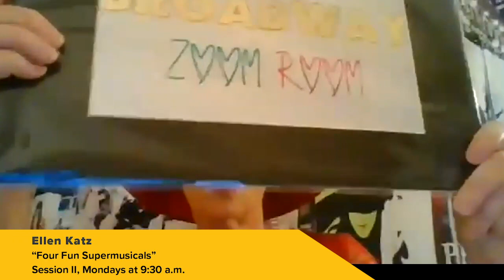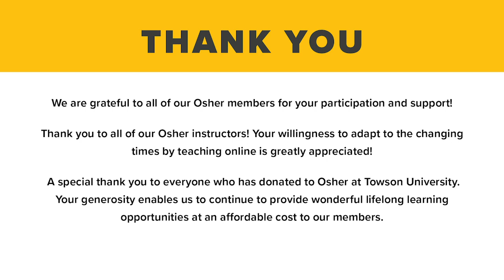Osher Fall 2020 Online Preview